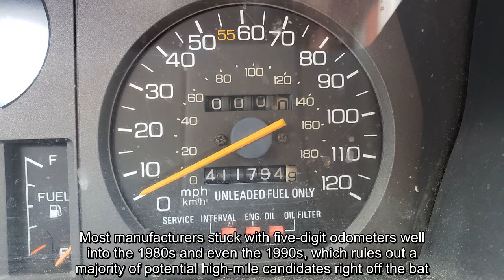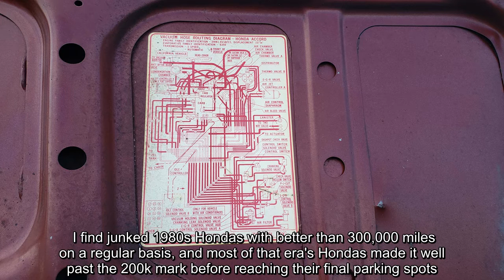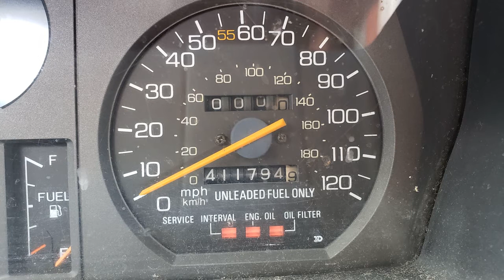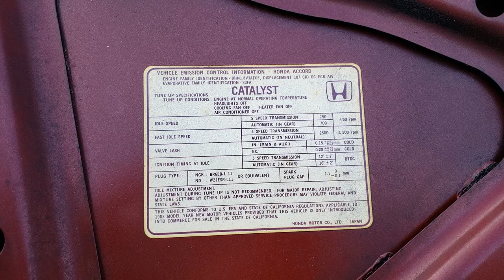A 1983 Honda Accord sedan with well over 400,000 miles on the odometer, found in a self service junk